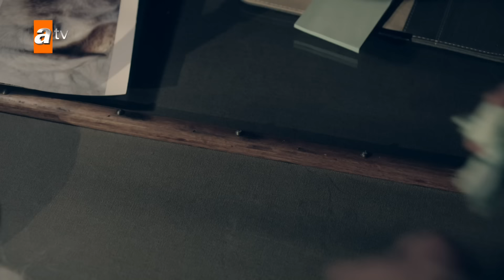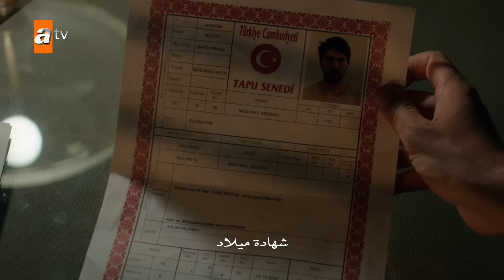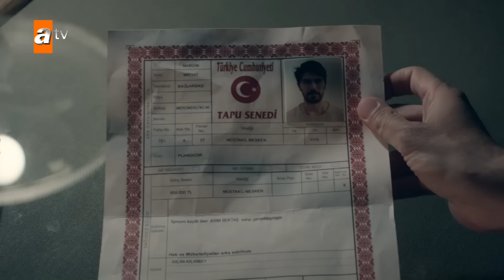مسلسل زهرة الثالوث - الحلقة 172 | مدبلج | الموسم الثاني